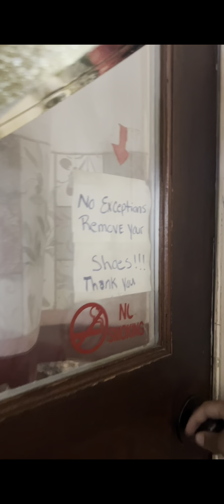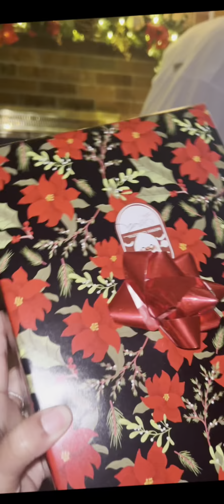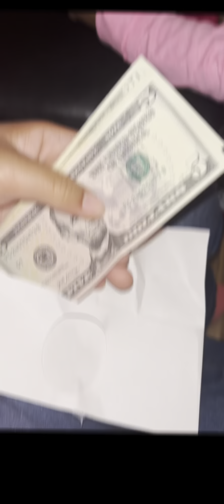My Christmas vlog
Y’all I’ve been trying to upload my Christmas vlog since the day after Christmas andhere it is almost Valentine’s Day 😀not sure what’s been going on with my data and internet but that’s what been taking so long due to poor connection I’m guessing. But I hope you enjoy my vlog, with my family and I!!!  I’ll be sure to keep yall updated on eveything, along with my tattoo process.